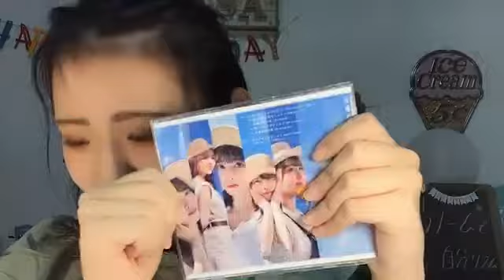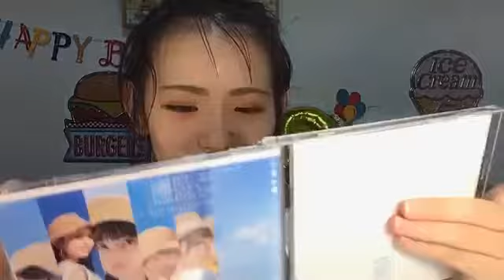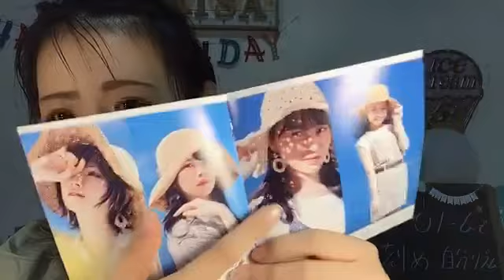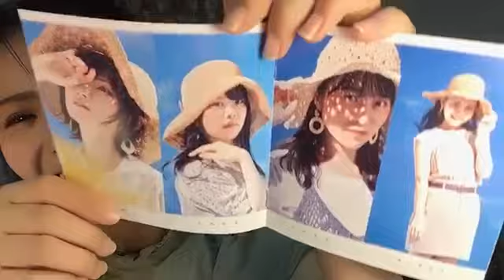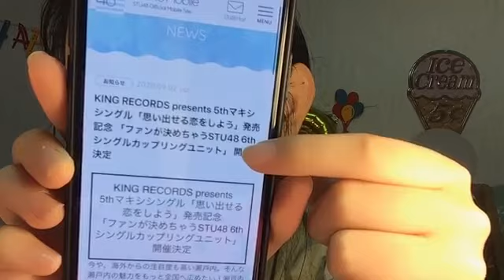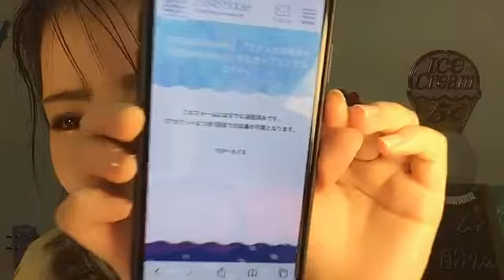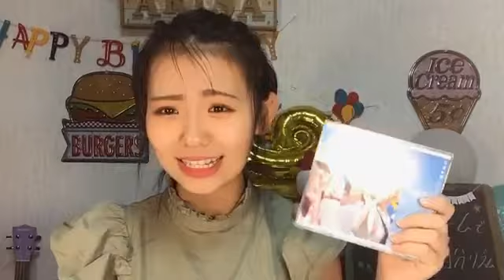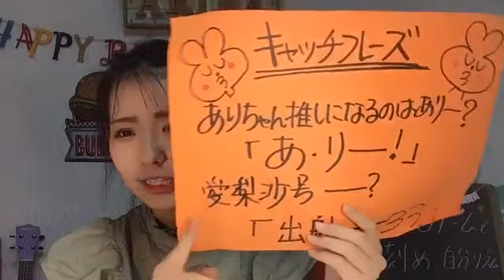峯吉 愛梨沙（STU48） 2020年09月05日20時01分50秒 SHOWROOM配信